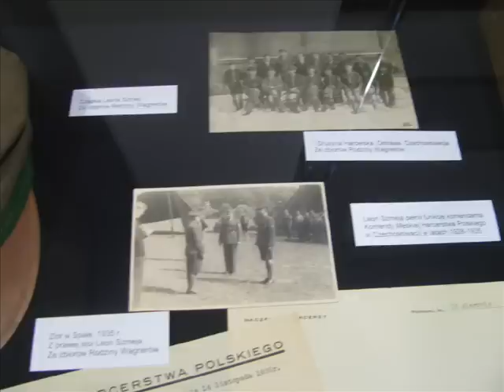Otwarcie wystawy "100 lat harcerstwa w zbiorach Biblioteki Jagiellońskiej" - cz 2.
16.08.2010. Kraków, ul. Oleandry 3 - Biblioteka Jagiellońska - wystawa upamiętnia setną rocznicę rozpoczęcia działalności harcerstwa na ziemiach polskich. Wystawa czynna do 24 września 2010.

An exibition on the occassion of 100 anniversary of the beginning of scouting in the area of Poland. The opening took place on 16th August 2010 in the Jagiellonian Library in Krakow.